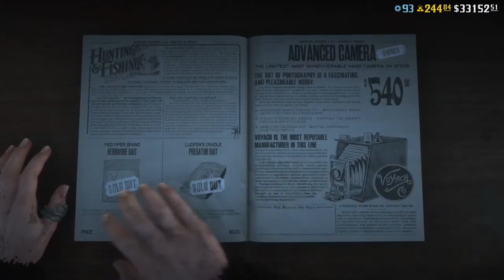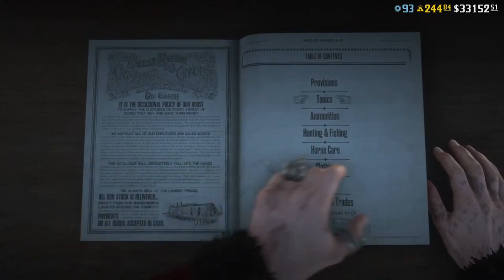🔇 Red Dead Redemption 2 - Wandering Trails #7 [PS5 Gameplay]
No Mic - Just Raw Gameplay.
This is a live gameplay of rdr2 streamed straight from the PS5 to YouTube.
Good old fashioned raw gameplay. It’s late night and we are getting back into gameplay streaming with more additional mic’d content coming very soon.